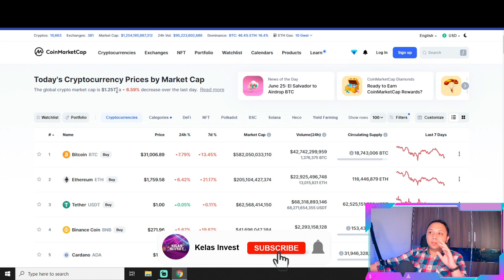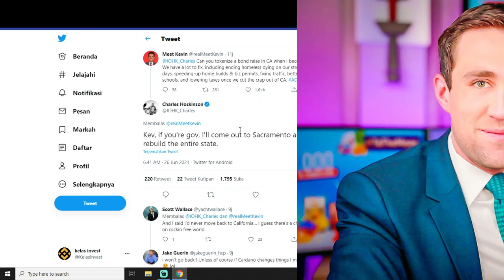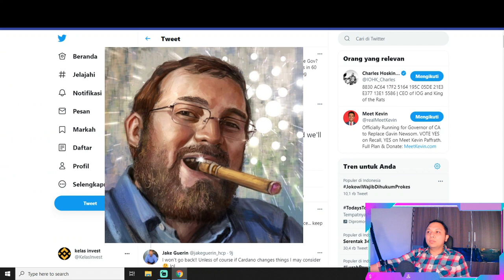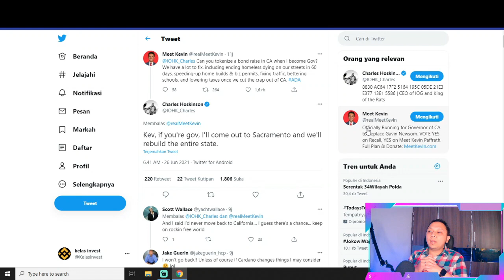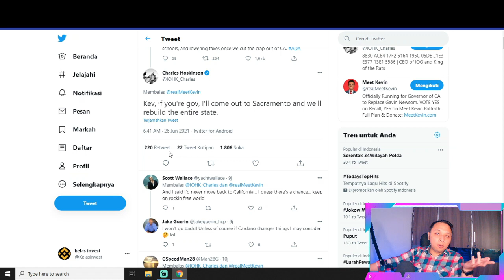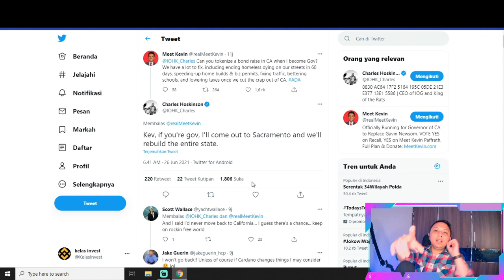BREAKING NEWS : PEMERINTAH USA GUNAKAN CARDANO ADA UNTUK INVESTASI CARDANO PROJECT CARDANO NEWS